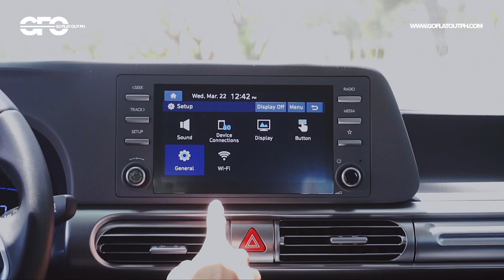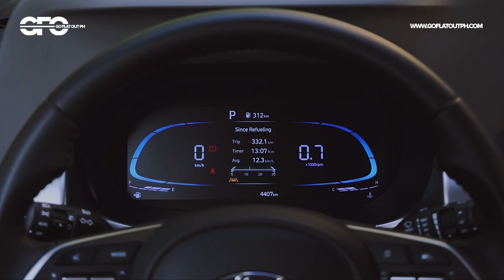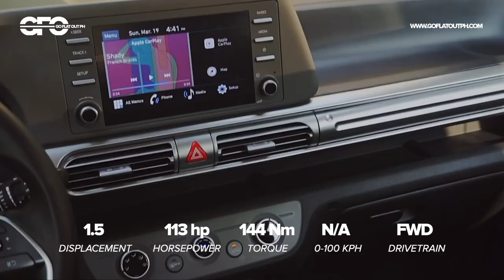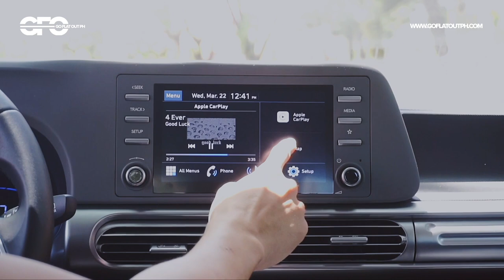2023 Hyundai Stargazer Philippines Review: Better Than Avanza And Xpander?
MSRP: P1,098,000 - P1,288,000
As tested (GLS Premium): P1,288,000

The 2023 Hyundai Stargazer is late to the entry-level MPV race, and yet it also managed to take its sweet time in releasing one very well. It's what we currently consider as the class benchmark, thus making it one of the most highly-rated vehicles that we tested this year.